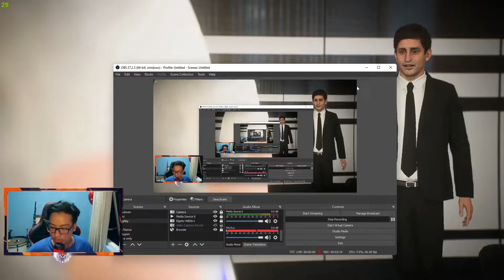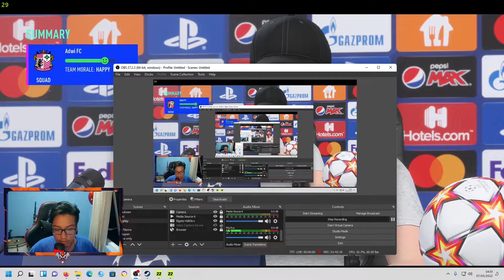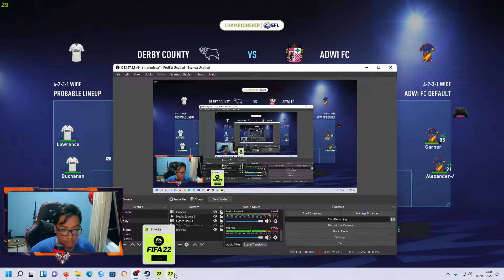FIFA 22 Create A Club Carrer Manager Indonesia part 33 Kocar Kacir di liga Champions.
ok guys divideo kali ini kita akan Melanjutkan lagi dikiprah kita di Liga champions league dengan kesusahan. kelanjutan nya seperti apa cuzzz kita simak videonya.

❆Spec Pc (Primary)
-Processor: Intel core i 7 6700k
-Vga:Nvidia GTX 970 inno 3rd ichill vram 4gb
-Powersupply:seasonic gold 550watt
-Ram:crossair vegeance 32gb
-Motherboard:gigabyte g1sniper b7
-Hardisk:WD blue 1tb and 500gb

❆Spec Laptop Acer Predator Triton 300(Secondary)
-Processor:Intel Core i5-9300H
-VGA: NVIDIA GeForce GTX 1650 with 4GB of GDDR5
-RAM:16Gb
-SSD:500gb

-Origin:Adwi_Pradana
-Ubisoft:Adwipradana17
-Epic Games:Adwipradana

❆GEAR
-Keyboard:razer blackwidow tournament 2016
-Mouse:razer deathadder elite
-Mousepad:steelseries hyperbeast
-Headphone:steelseries arctis 3
-Mic:Razer seiren X quartz edition